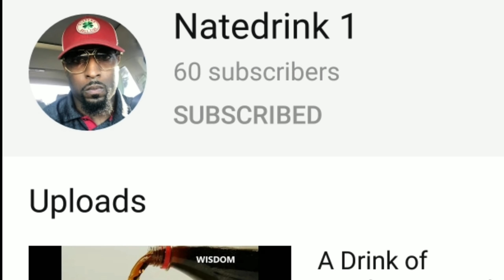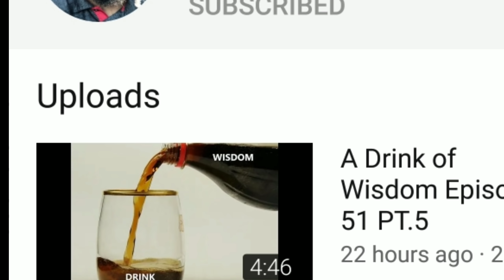MIKEY GARCIA VS JESSIE VARGAS FIGHT REPORT BY DBN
You can also contribute by letting entire commercial ads play on my videos.